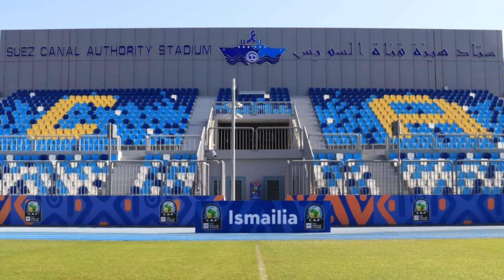افتتاح كأس أمم إفريقيا للشباب تحت 20 عام مصر 2023 .. مباراة مصر وموزمبيق 0/0